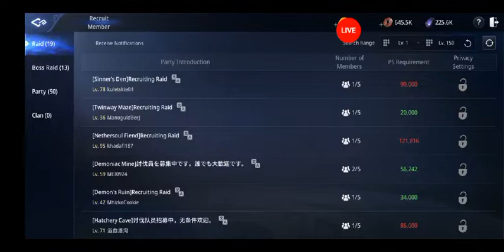លេង Game - Khmer Game Mir4 Part 6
គាំទ្រតាមរយៈការឧបត្ថមមេតិកាសប្បុរសធម៌ : ABA  @KEA MEDIA

អរគុណ ចំពោះការគាំទ្រ - Thank you for your support